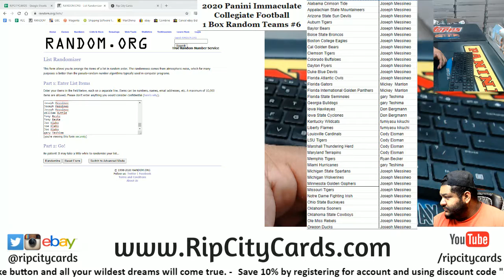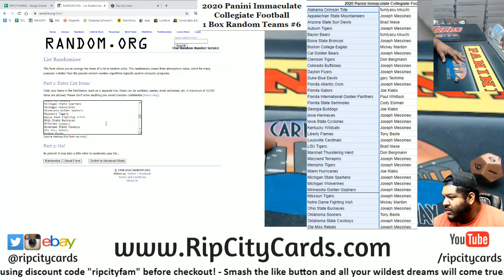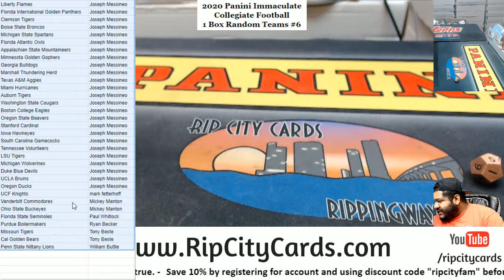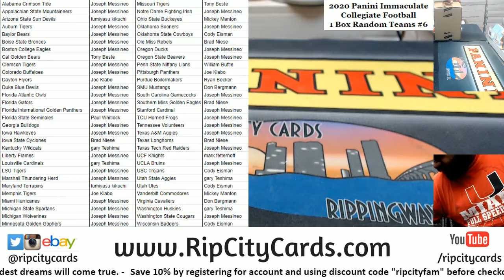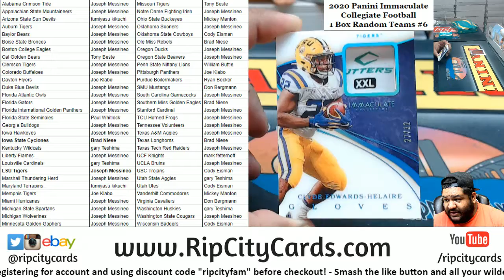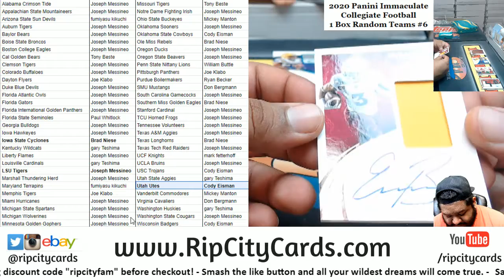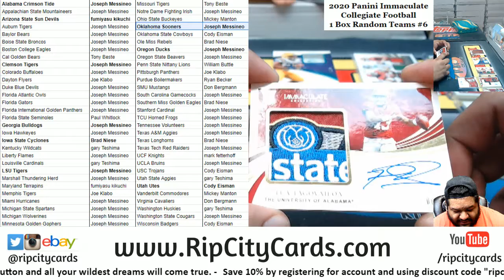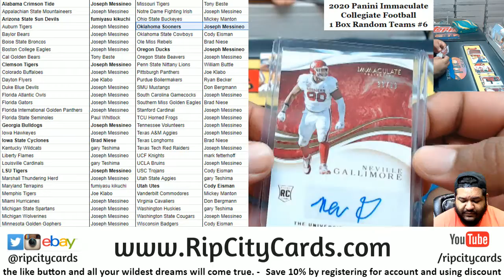2020 Panini Immaculate Collegiate Football 1 Box Random Teams #6